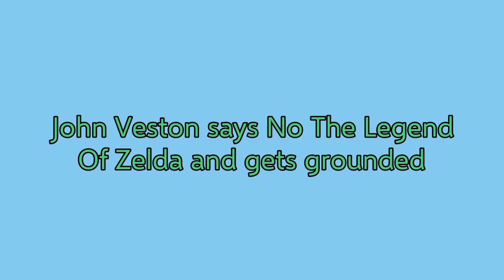John Veston says No The Legend Of Zelda and gets grounded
John Veston gets grounded again for saying No The Legend Of Zelda.

Cast of voices:

John Veston - IBM Watson Michael (🇺🇸)
Rod Naumond - Microsoft Azure Ken (🇦🇺)
Eumenius Griffith - Microsoft Mark (🇺🇸)